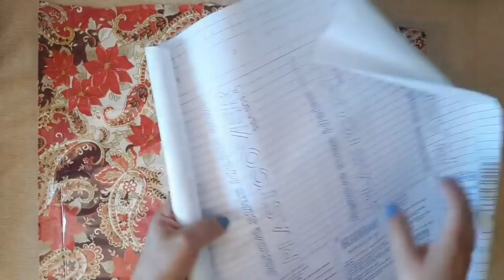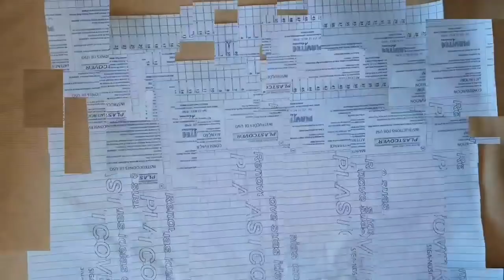Tecido Plastificado 2 Maneiras Fáceis de Fazer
Neste vídeo mostro como é fácil plastificar tecido.
Usei
Plástico adesivo transparente
Entretela dupla face Teclabel
Plástico cristal

Ap. Decora Casa e apartamentos alugados

Esse é o meu Blog.

Essa é a minha página